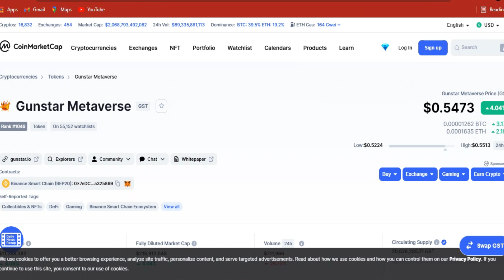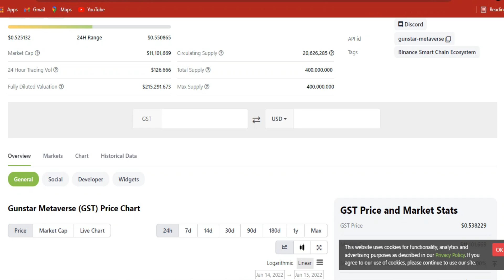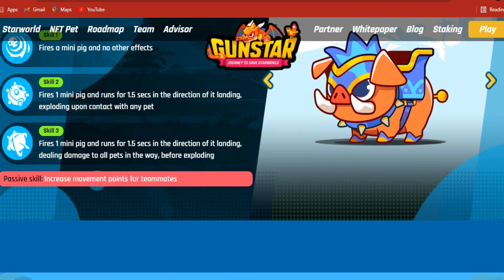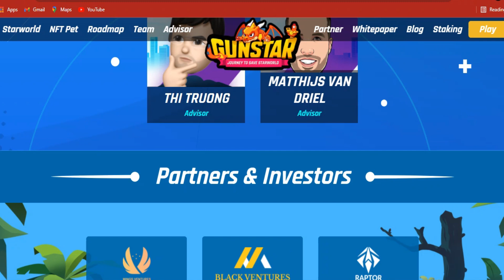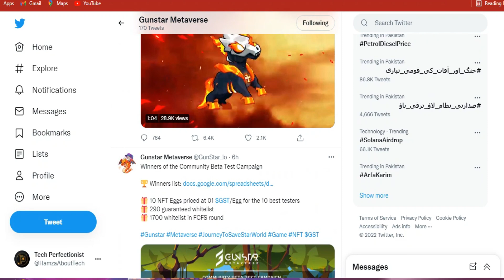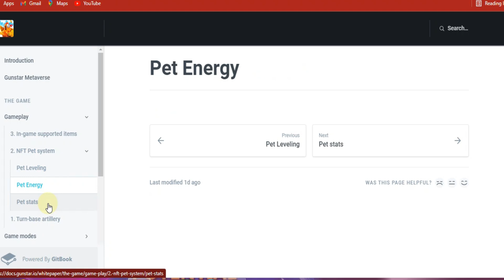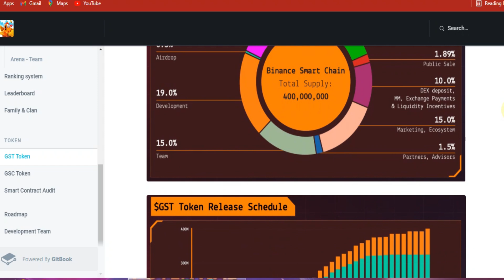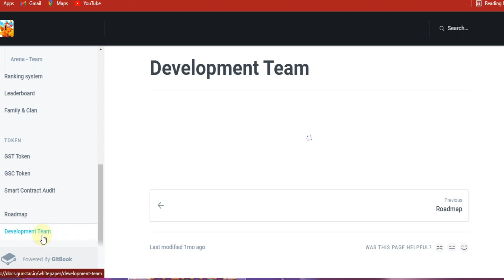Gunstar Metaverse Gameplay I Save the Star World Earn NFTS I F2P I Full Review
Best Metaverse gameplay you can earn free nfts